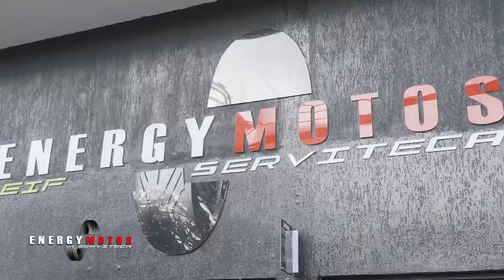🧐 ¿ Que es una Sincronización ? | Cuando Hacerlo en mi moto.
Varias personas nuevas en este mundo de las motos no saben que es una sincronización y mucho menos cada cuanto deben hacerla.

incluso hay personas que llevan mucho tiempo en este mundo y no tienen claro que es lo mínimo que se debe hacer en una sincronización.

este video es para esos dos tipos de personas, para que conozcan un poco mas de sus motos y los cuidados que hay que tener para garantizar que el motor de la moto siempre tengan un optimo funcionamiento.

energymotos gsxr600 sincronizacion , motos deportivas, motos de carreras, el conocimiento es de todos, llantas para moto, yamaha, superbike , mini deportiva, autodromo , bogotá, colombia, edward infante, serviteca, lo bueno lo malo y lo feo